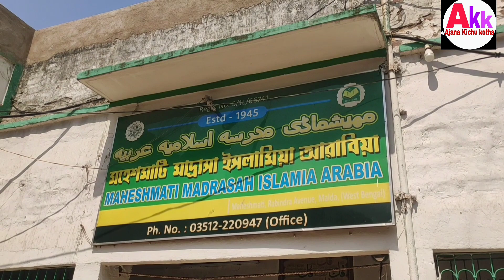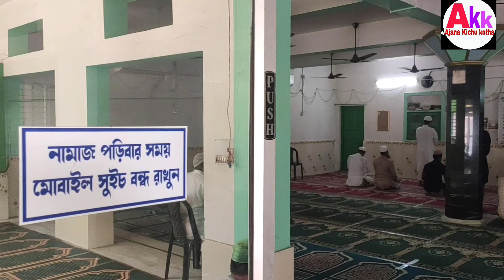মহেশমাটি মাদ্রাসা ও মসজিদ মালদা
আমি এই ভিডিও র মধ্যে মালদা মহেশ মাটি মসজিদের বর্ণনা তুলে ধরেছি
I have described Malda Mahesh Mati Masjid in this video

malda mosque
mohesmati mosque
malda mohesmati mosque
malda mosque
mosque in malda
mosque malda district